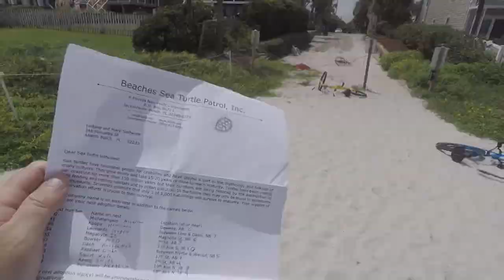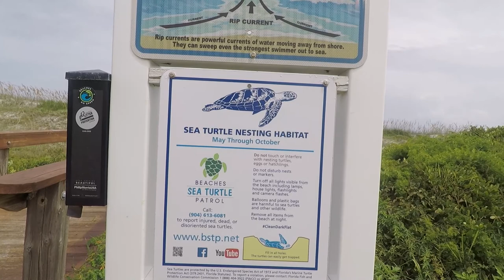Tortoise and Hare Software 1st Annual Sea Turtle Adoption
Tortoise and Hare Software officially turns two today (9/1/2020)! To celebrate the occasion we're supporting the beaches sea turtle patrol, the local sea turtles, and environmental conversation by adopting 10 nests on behalf of Tortoise and Hare Software and all our clients as a thank you for choosing to work with us over the past year.

Watch the video and follow along as we visit all of the 10 adopted nests, say a special thank you to each of our clients, and have a little fun along the way.